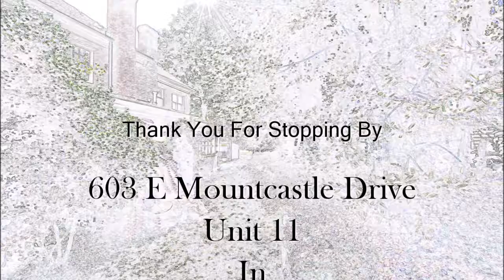907 Forest Ave, Johnson City, TN 37601